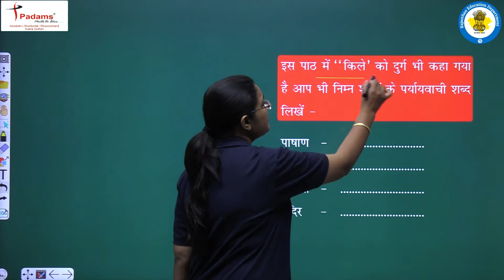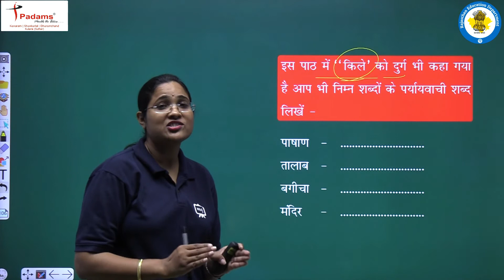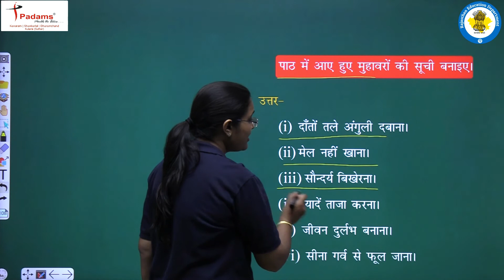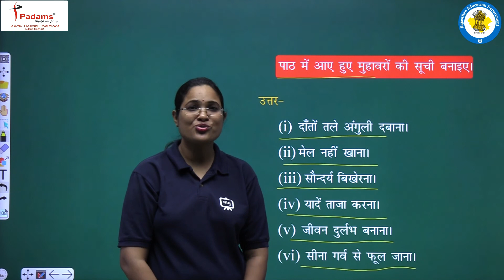NCERT | CBSE | RBSE | Class - 5 | हिंदी | स्वर्ण नगरी की सैर | भाषा की बात